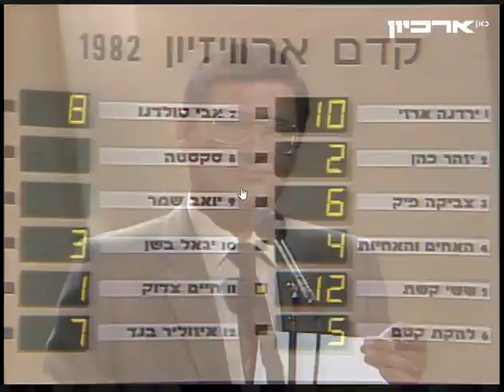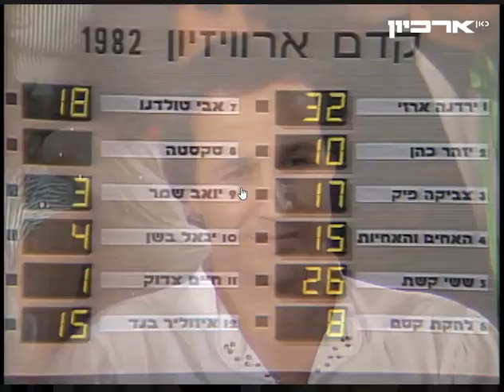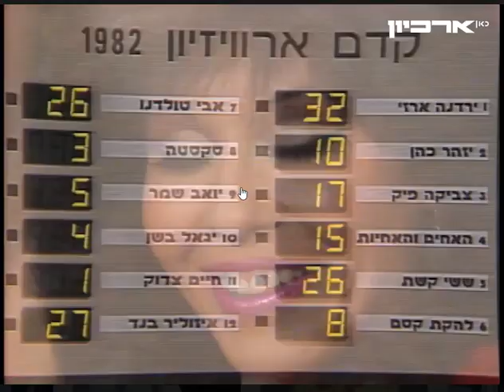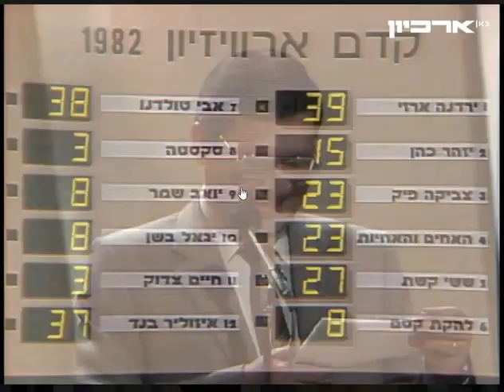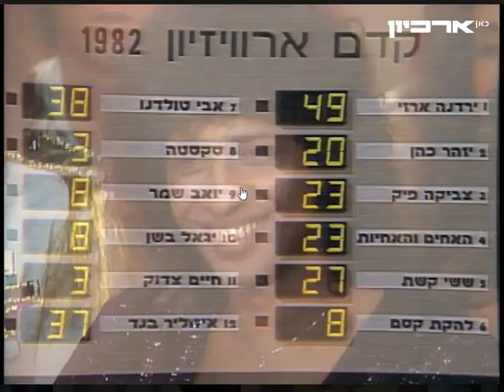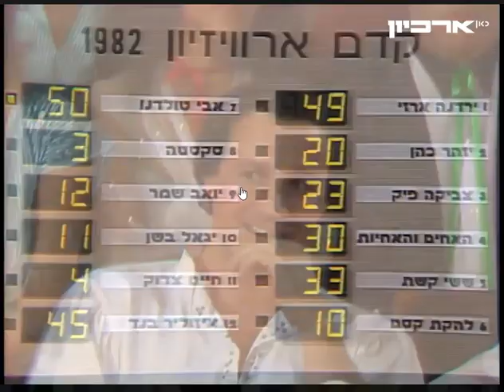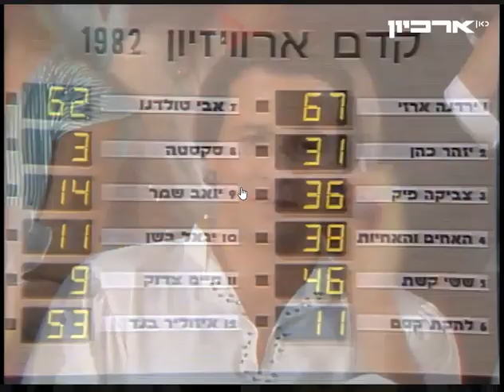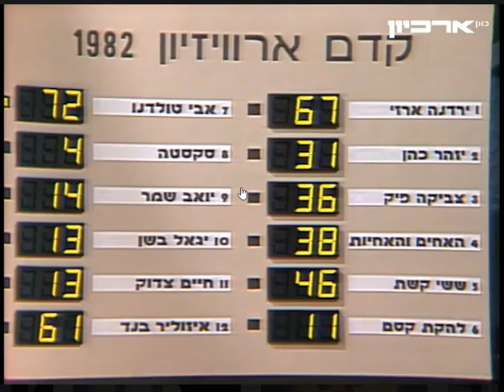אוצרות ארכיון ישראלי - רון בכר - Israeli archive - קדם אירוויזיון 1982- השידור המלא